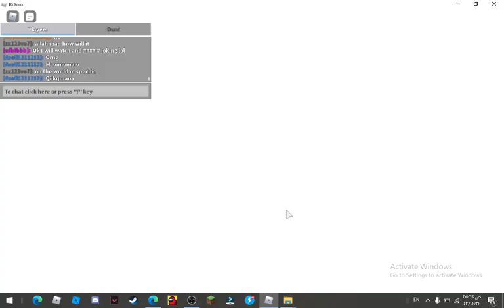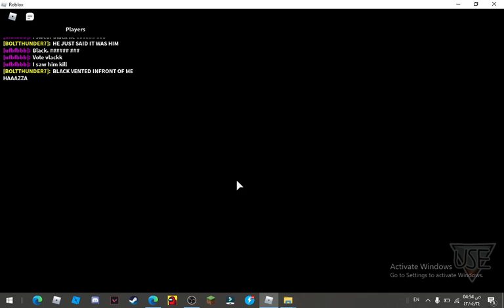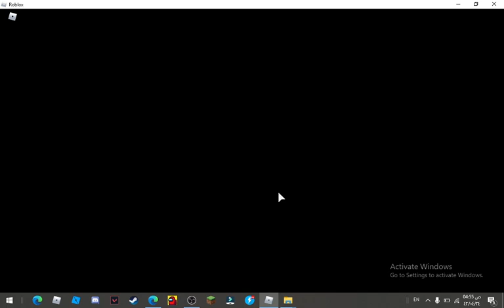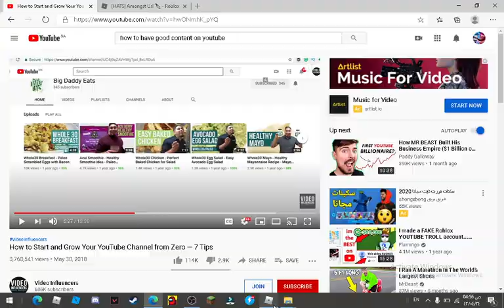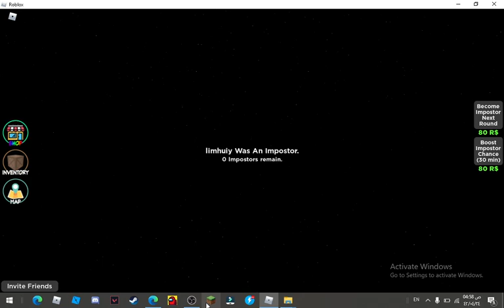best roblox among us game